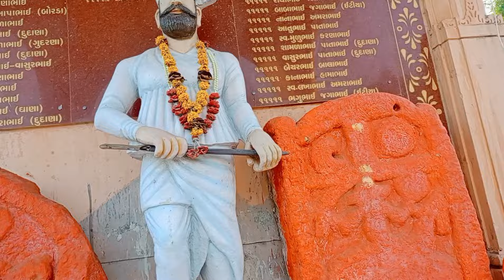ganpati visarjan mai popat ho gya 😭| miss sizu vlogs